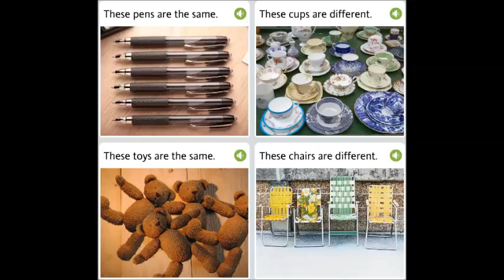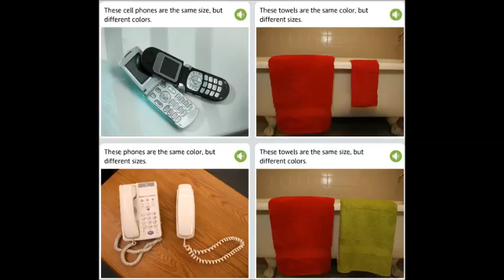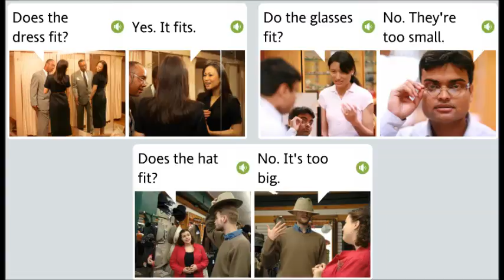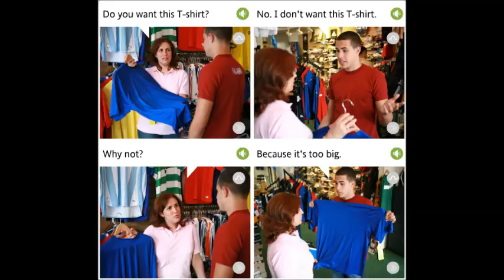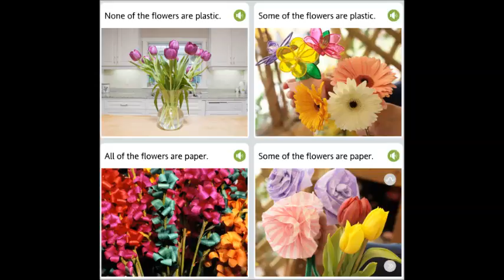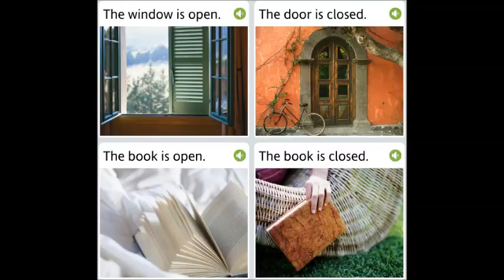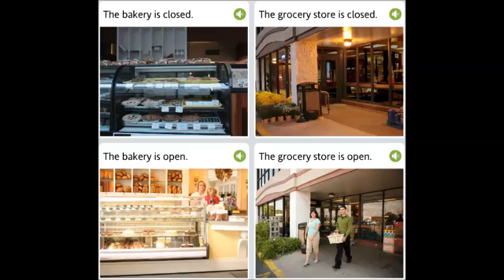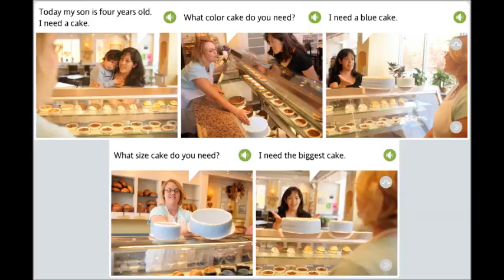Unit 4 Lesson 4